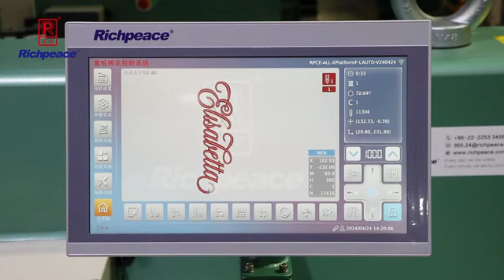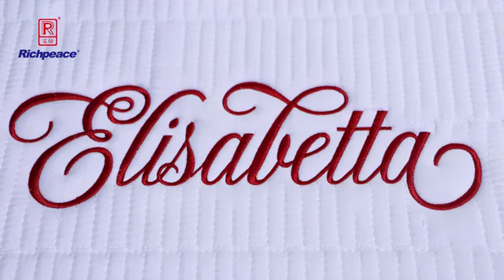mattress border embroidery machine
Richpeace Provide Machines & Solutions for Apparel, Hometextile, Furniture, Automotive, Medical & Health Care, Technical Textile, Aerospace Industry, etc.